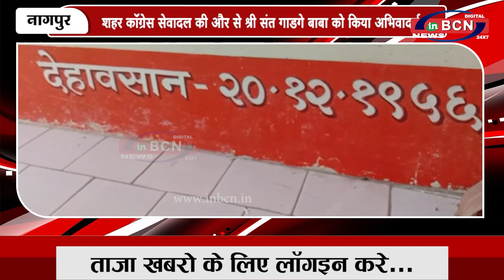शहर कॉंग्रेस सेवादल की और से श्री संत गाडगे बाबा को किया अभिवादन...INBCN NEWS